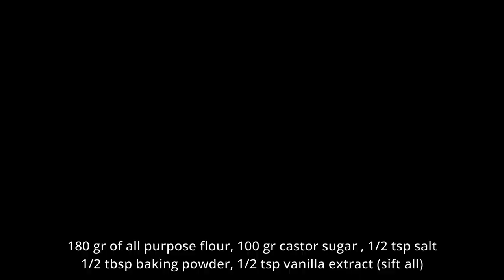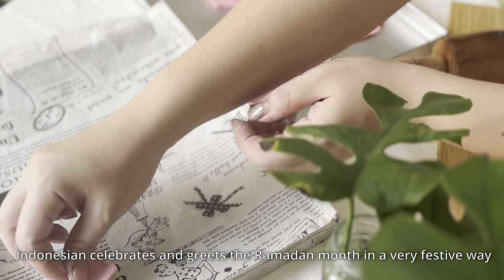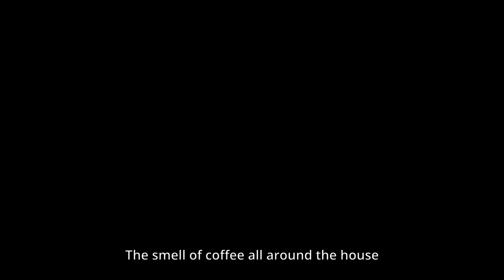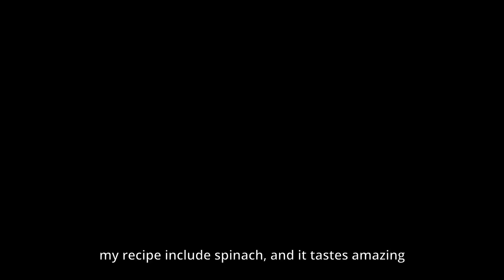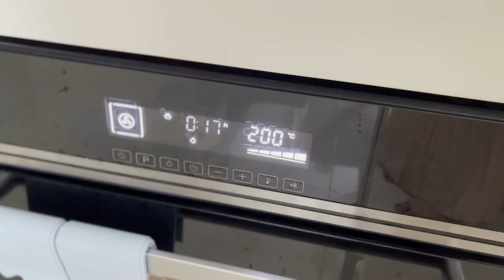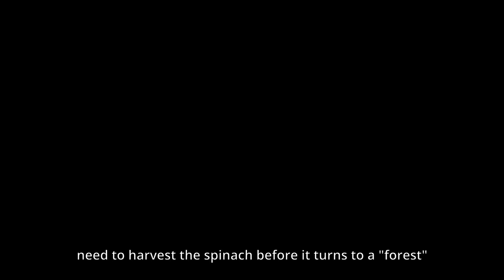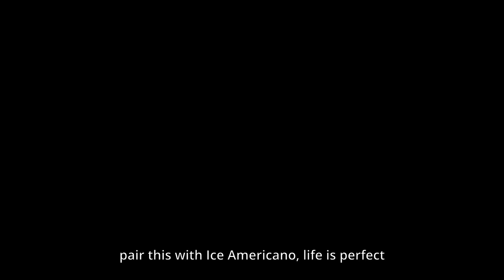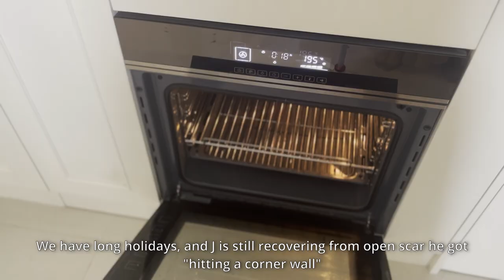Easy Spinach Dishes you will love 🍳❤️🍃🪴💚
Hello this is #12 of my Vlog, I rebrand my channel name to SiannySideUp for more positive vibe and life, and made a spinach diaries compilation, please enjoy

Chapters
00:00:33 Spinach Cookies
00:06:04 Spinach Pao de Queijo
00:11:56 Spinach Rose Dumpling
00:16:13 Spinach Egg Muffin